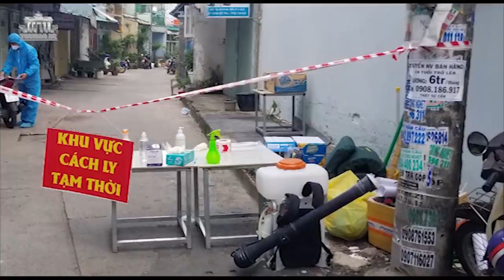Sài Gòn „ra đi“ không kịp gói – Lò „đốt“ hoạt động 24/24